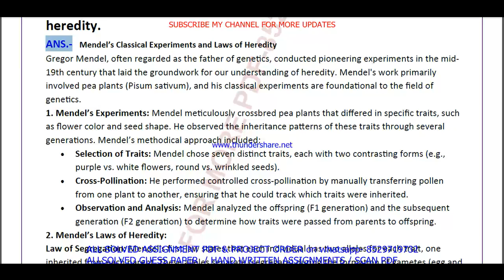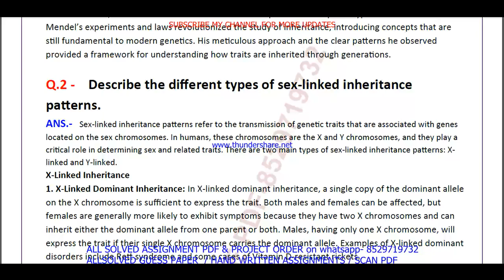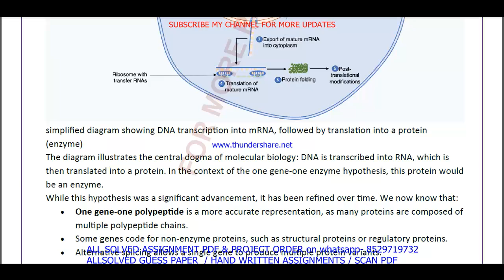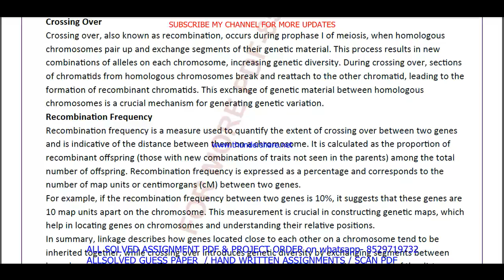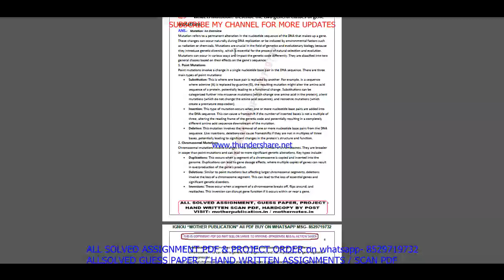MZO 002 solved assignment 2024 in English || ignou mzo002 2025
mzo 2 solved assignment January 2024,
mzo 2 solved assignment July 2024,
mzo 002 assignment 2023-24,

mzo 002 solved assignment 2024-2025,
mzo 002 assignment 2024 in English,

mzo 002 ignou assignment,
ignou mzo 002 solved assignment,
mzo 002 assignment 2024-25 in English,

mzo 002 solved assignment in English 2024-25,
mzo 002 solved assignment in English,
ignou mzo 002,
ignou msczoo assignment 2024-25,
msczoo assignment 2024-25 in English,
ignou msczoo solved assignment in English,
msczoo solved  assignment pdf download,
ignou msczoo solved assignment 2024-25 in English,
ignou msczoo,
msczoo solved assignment 2025,
ignou msczoo assignment 2025,
msczoo assignment 2025 in English,
msczoo ignou assignment,
ignou msczoo solved assignment,

ignou,

mzo 002 free solved assignment,
ignou mzo 002 solved assignment 2024-25 in English,
mzo 002 handwritten assignment pdf 2024-25,
mzo 002 ignou assignment with answer,
mzo 002 assignment 2024-25 solved,